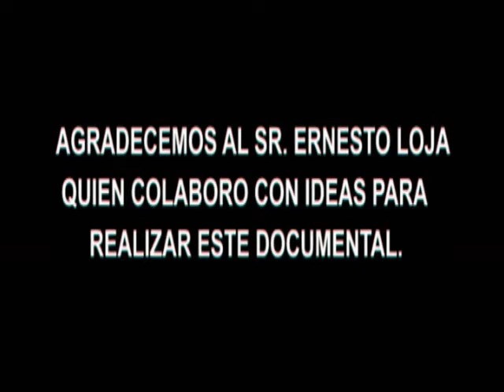no llores corazon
pasillo Ecuatoriano , cantado por artistas  , orgullo de Giron